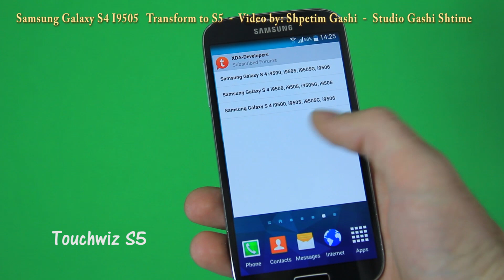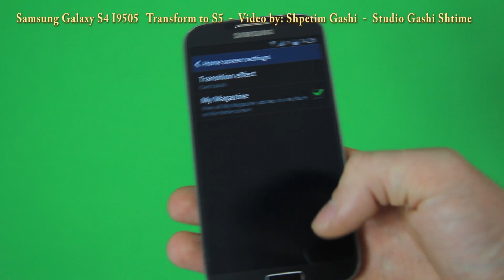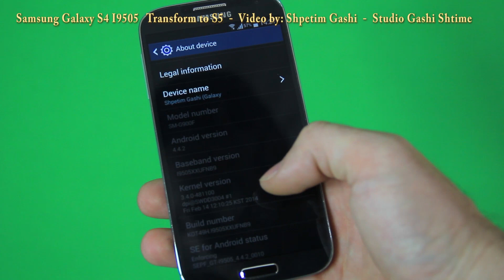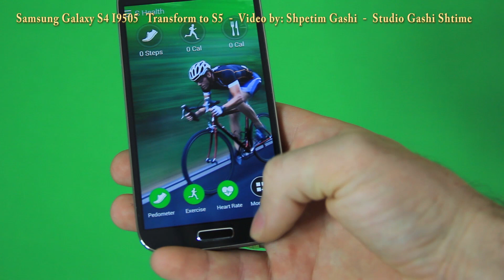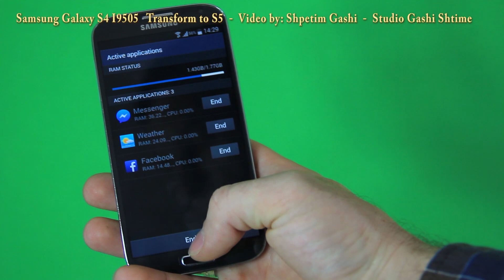Samsung Galaxy S4 I9505 transform to S5 TouchWiz